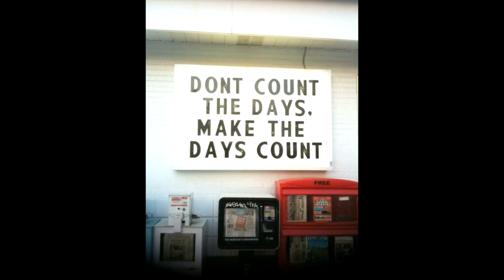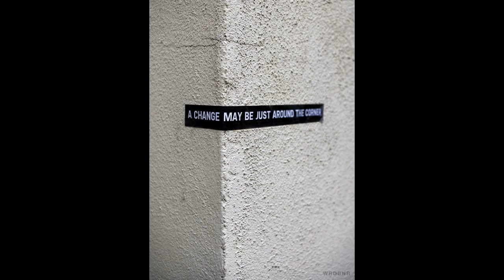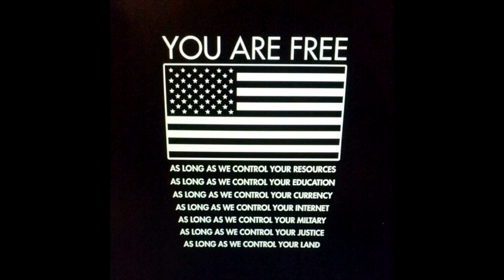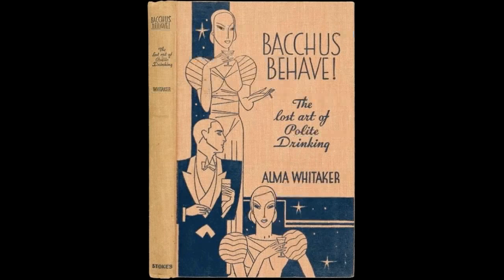Ace - How Long (Tony Johns Edit)